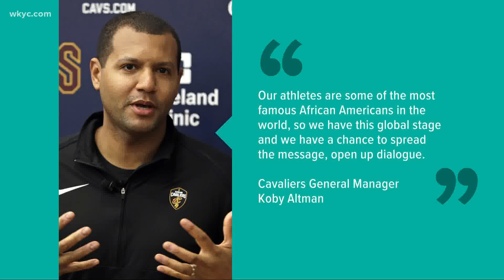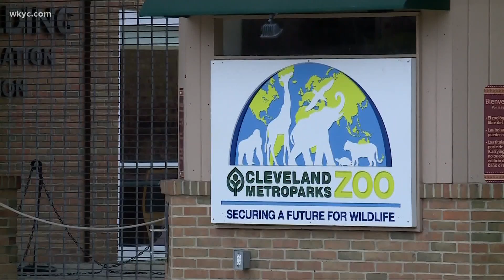Cavaliers talk social justice and positive change, Cleveland Zoo no longer requires reservations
Plus, viewers share stunning sunrise and sunset photos using 'Near Me' on the WKYC app. Stephanie Haney has those stories and more in 'Clicking in Cleveland.'

Cleveland Cavaliers discuss racial injustice and creating positive change: City Club of Cleveland forum